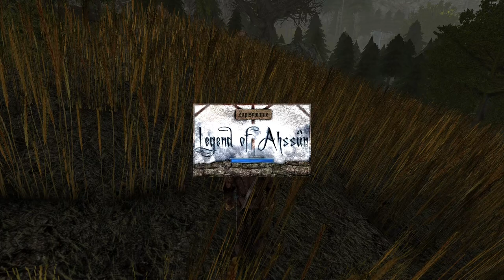18#Zagrajmy w Gothic II: Legend of Ahssûn – Zboże czy zbożowe?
Siemka! Witam was bardzo serdecznie w kolejnym odcinku z gry Gothic II: Legend of Ahhsûn! W dzisiejszym materiale wyruszamy do Portu w poszukiwaniu zadań. Zapraszam do oglądania ;)